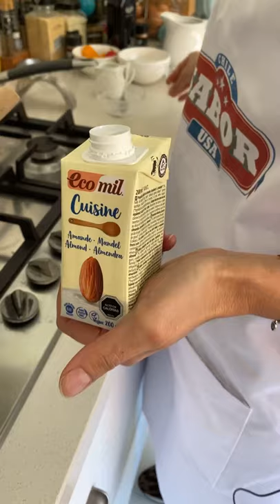“Panna Cotta de Bebida Vegetal de Almendras y Salsa de Mandarina”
¡Prepara este rico postre para tu mamá! Apto para todas: intolerantes a la lactosa, que prefieren alimentos glutenfree… ¡Para todas!
Revivan el paso a paso de esta receta que preparó nuestra querida @polinenlacocina con los productos @nhogar_